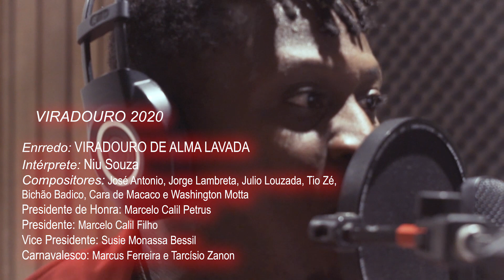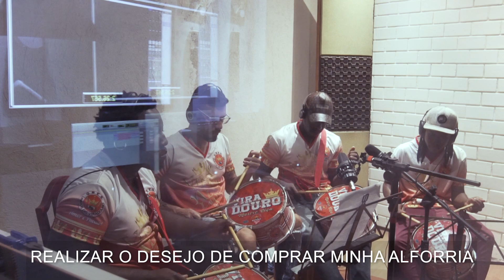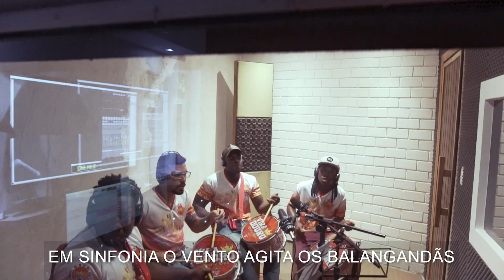Viradouro 2020 - Jorge Lambreta e Cia.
Viradouro 2020
                 Viradouro de Alma Lavada               Autores: Jorge Lambreta, Julio Louzada, Jose Antonio, Cara de Macaco, Washington Mota, Tio Ze, Bichao Badico.
Interprete: Niu Souza

VEM DA BAHIA, ESSA MARIA GUERREIRA
DE ALMA CAFUZA, DE PAIXÃO VERMELHA
ONDE O BRANCO ESPELHA,
A MEMÓRIA DOS NOSSOS ANCESTRAIS
NA LUTA POR LIBERDADE E PAZ
OXUM, RAINHA DAS ÁGUAS ESCURAS DO ABAETÉ
LUGAR COMUM,
ONDE AS LAVADEIRAS ENSAIAM UM CANTO DE FÉ
PEDINDO AO ASTRO REI QUE AQUEÇA A MANHÃ
DO MAR ABERTO DE ITAPUÃ

JANGADEIRO JOGA A REDE, VAI TER PEIXE A GRANEL
GUARICEMA, ROBALO, PEIXE GALO E XARÉU
NO FUÁ DO MERCADEJO VOU VENDER NA FREGUESIA
REALIZAR O DESEJO DE COMPRAR MINHA ALFORRIA

EM ROMARIA LÁ VÃO AS MARIAS RUMO A SALVADOR
NO DORSO O ERÊ, NO CORPO O CANSAÇO,
MILHARES DE PASSOS, VENCENDO A DOR
AS AGUADEIRAS VENDEM ÁGUA DE BEBER
EM SINFONIA O VENTO AGITA OS BALANGANDÃS
QUITUTEIRAS E ARTESÃS PARTICIPAM DA FESTANÇA
AO SOM DO MALÊ A CIRANDA É A DANÇA
SEUS ATABAQUES UNEM ORUN-AYÊ
OS PÉS JÁ CALÇADOS, OS PUNHOS CERRADOS,
SONHOS REALIZADOS, IGUALDADE ENTÃO
AO SAGRADO A SUA DEVOÇÃO
NA LAVAGEM DA ESCADA DA MATRIZ DA CONCEIÇÃO

A VIRADOURO NUM CANTO DE FÉ
VEM EXALTAR A MULHER
COM AS BENÇÃOS DE XANGÔ, KAÔ KAÔ
DE ALMA LAVADA EU VOU!